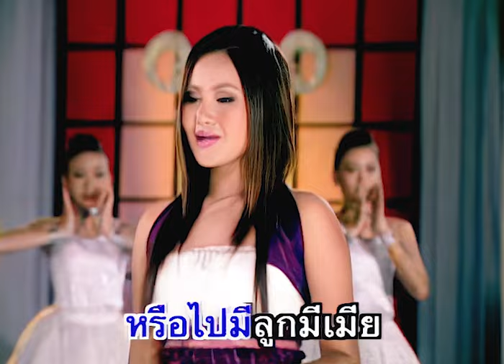บอกว่าจะมา - ณาตาลี สีเพชร ชุด เพชรตัดเพชร【Official MV】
เพลง บอกว่าจะมา
ศิลปิน : ณาตาลี สีเพชร
คำร้อง-ทำนอง : ไวพจน์ เพชรสุพรรณ
อัลบั้ม : เพชรตัดเพชร